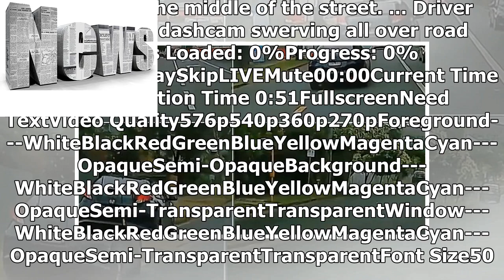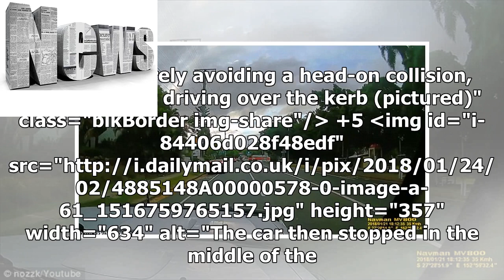News | Female driver seen swerving between lanes and mounting the kerb TWICE before crashing into b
News | Female driver seen swerving between lanes and mounting the kerb TWICE before crashing into bushes - as she is rushed to hospital with a 'medical condition'